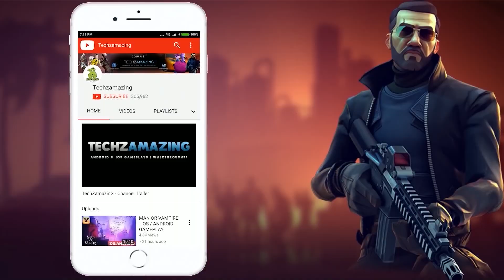Vikingard Gameplay (Bluestaks/Android/iOS)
Vikingard is now available on both Android and iOS. You can download from  Google Playstore and iOS Apple Appstore.

Game Mode: Online
Size     : 1.2 GB
Device   : One Plus 8T

▬▬▬ Description ▬▬▬
Farm, fight and prosper like a true Viking!

【Game Features】

-Join alliance and challenge yourself in strategic Alliance Clash!

Ice or Fire? Choose your faith! Join or create an alliance in the name of the Nordic gods. Contribute to the growth of the alliance, arrange allies and troops to challenge enemies in furious Clash, and finally lead your alliance to victory and glory!